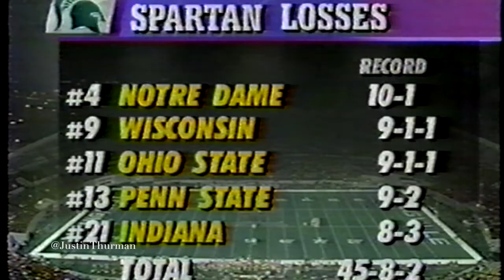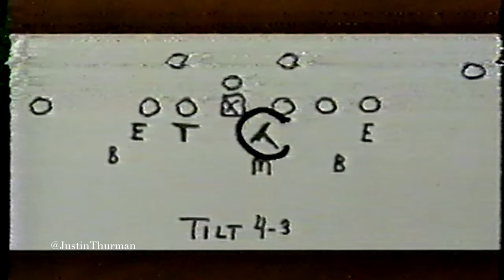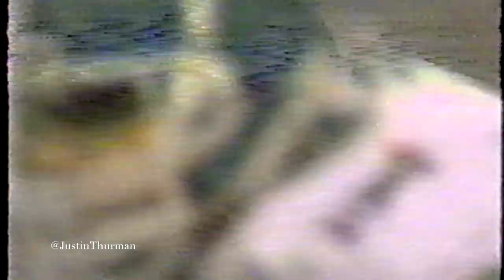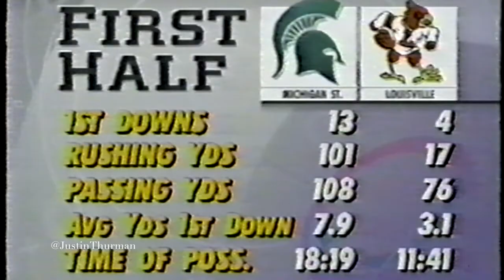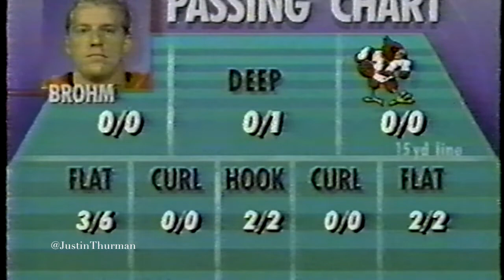1993 Liberty Bowl | Louisville Cardinals vs. Michigan State Spartans